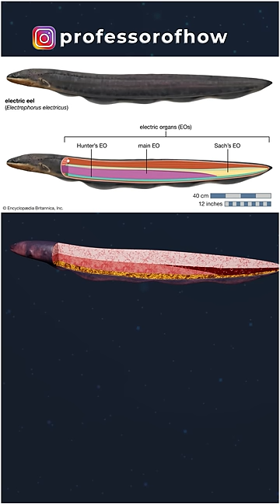How "EELS" produce electricity? - By Kishor Singh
You must have got an electric shock at least once, but that shock wouldn't have been given by this fish. This electric eel generates even more than 500 volts of current, which is more than enough to make a person dead.

This is an electric eel. This eel uses these electric signals to track the movement of the inhabitants around it, and the reason to do so is the weak eye vision of this eel.

Whenever an Electric eel senses a threat around it, its brain generates the signals.

These signals are received by the electrocytes cells through the nervous system. These electrocytes cells remain parallelly connected in the Sach's, Hunter's, and the Main organ present in the abdomen of the Eel.

Each electrocytes cell generates a minute voltage as a response to the signals received from the brain.

When these electrolytes connected in series discharge the current out of the body simultaneously, the eel generates a very strong current of around 500 volts.

This ability of the Electric eel protects it from predators and helps in hunting the young inhabitants for food.

As this Electric Eel has a rare skill of generating current, 3D Animation is also a highly-demanded rare skill.

If you are also interested in making these types of 3D videos, hit the link in the pinned comment.